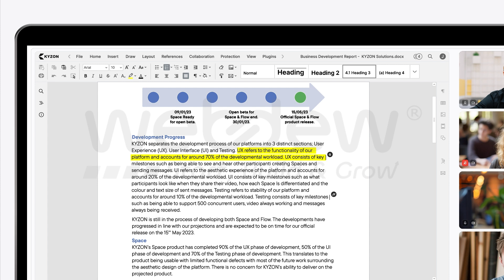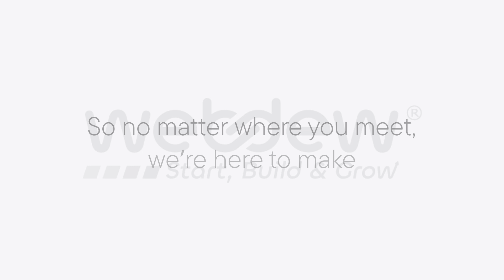Product Promo video for Kyzon | webdew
Experience untethered collaboration with Kyzen Solutions. webdew presents a dynamic product promo video showcasing Kyzen's innovative platform, where seamless teamwork meets effortless productivity. From instant presentations to collaborative document editing and flexible breakout rooms, Kyzen Solutions transforms how teams work together.

we specialize in creating compelling product explainer videos that will captivate your audience and leave a lasting impression.

Did you find this video intriguing? If you'd like to have a similar, engaging product explainer video for your own business to enhance your brand's presence and drive sales, we've got you covered!

Don't miss the opportunity to elevate your product's presentation with a stunning explainer video.